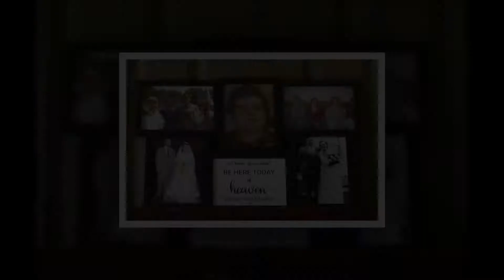The Overlook, Kent, OH